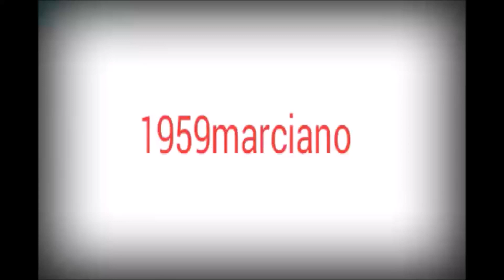Xayacatlán. Carnaval en el Festival Cultural 2019.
Xayacatlán de Bravo estado de Puebla. Festival Cultural de la Mixteca Baja, versión 2019. Presentación del Carnaval de la Mixteca. Música, danza y coloridos trajes identifican a este hermoso carnaval.